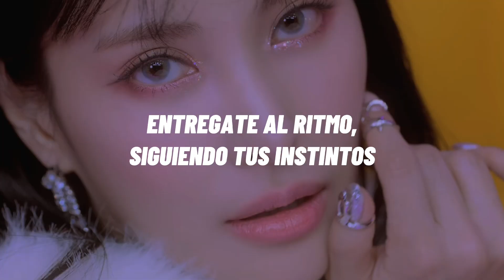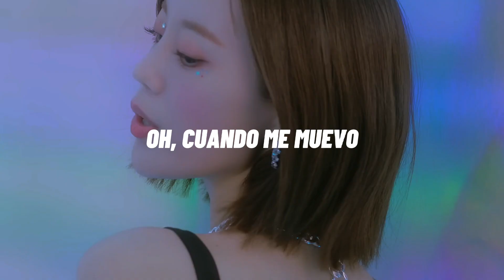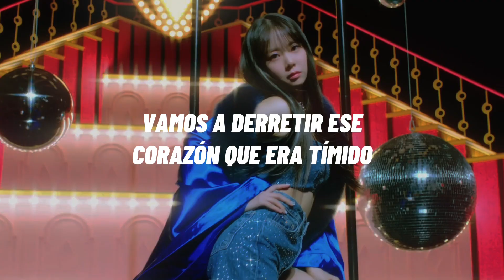KARA• When I move (sub español)